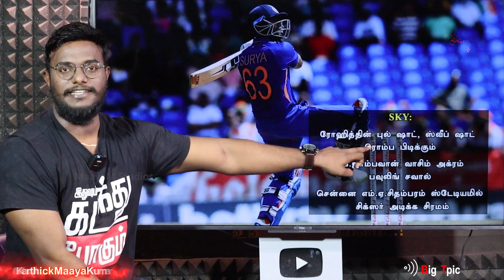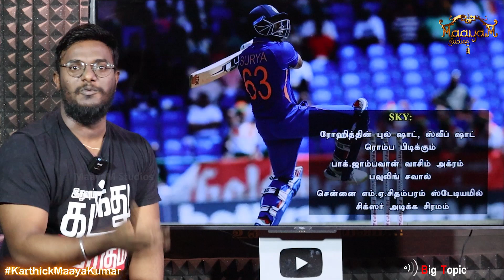ஒரே ஓவரில் 7 சிக்ஸர் : ரித்து தாண்டவம் | Dhoni டான்ஸ் | BCCI உலக சாதனை! | Ruturaj Gaikwad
ஒரே ஓவரில் 7 சிக்ஸர் : ரித்து தாண்டவம் | Dhoni டான்ஸ் | BCCI உலக சாதனை!  |  Ruturaj Gaikwad | Karthick MaayaKumar | BIG TOPIC | Episode 1505 |

@ karthick_maayakumar